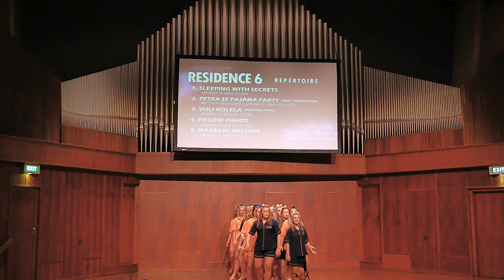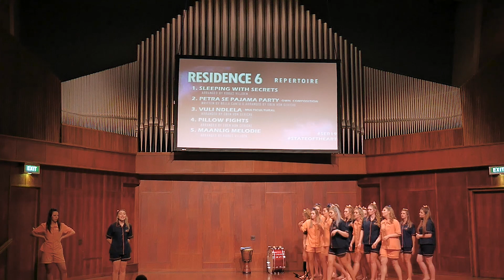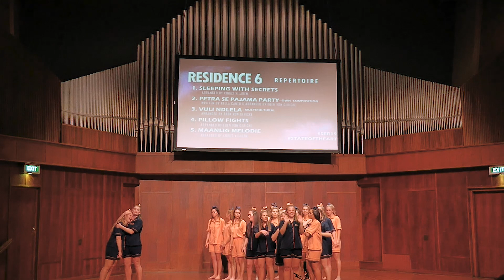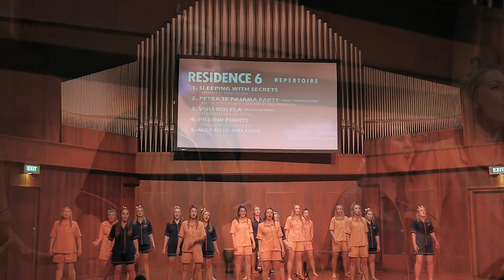NWU Potchefstroom Kampus Enkelsêr - Wanda Dameskoshuis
Repertoire:

1)      Sleeping with Secrets
Arranged by Kobus Viljoen

2)      Petra se Pajama party (own composition)
Written by Bella Canto and arranged by Eben von Gericke

3)      Vuli Ndlela (multicultural)
Arranged by Eben von Gericke